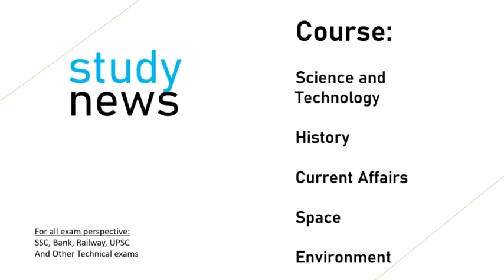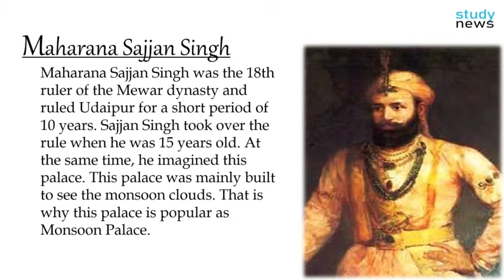Monsoon Palace-- Udaipur || मानसून पैलेस-- उदयपुर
The Monsoon Palace has a rich history as it was home to Maharana Sajjan Singh, the 72nd ruler of the Mewar dynasty. He built this palace for the architecture of Rajputs. The construction of this palace is believed to be around 1884.
Maharana Sajjan Singh was the 18th ruler of the Mewar dynasty and ruled Udaipur for a short period of 10 years. Sajjan Singh took over the rule when he was 15 years old. At the same time, he imagined this palace. This palace was mainly built to see the monsoon clouds. That is why this palace is popular as Monsoon Palace.
It is said that Maharana built this palace on the top of the Aravalli hills to have a view of his ancestral home, Chittorgarh.
Its builder was Maharana Sajjan Singh. He had planned to make this palace a nine-storey astronomical center which would track the arrival of monsoon by tracking the changes of monsoon but with his premature death the plan was canceled. Then the plan of its construction was completed by his successor
Maharana Fateh Singh.